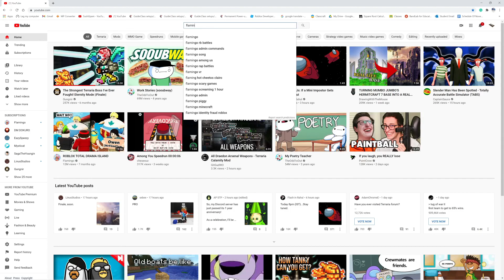Co-op Minecraft Survival Ep 1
Big thanks to neutrino_11 for the thumbnail.

You can also check out his channel